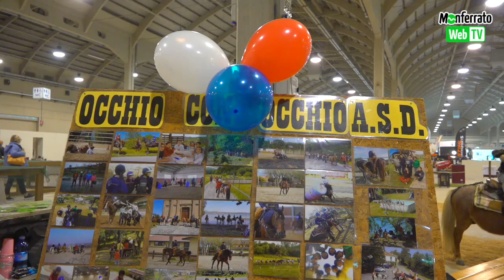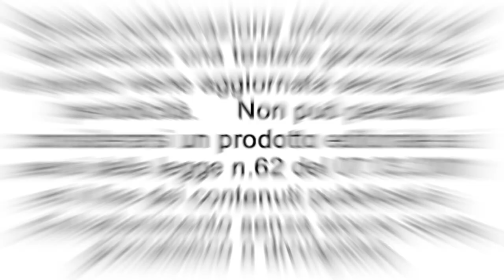Video Reporter Monferrato Green Farm Occhio con Occhio 2024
Tra gli stand della Monferrato Green Farm – Fiera del Verde e dell’Agricoltura che si svolge al Polo Fieristico Riccardo Coppo di Casale Monferrato dall’11 al 13 ottobre troviamo il maneggio Occhio con Occhio